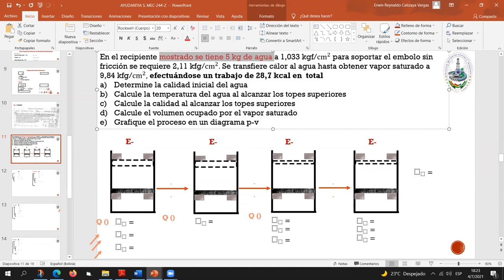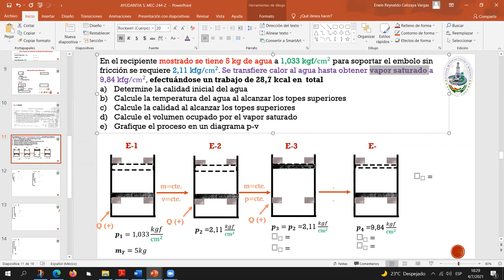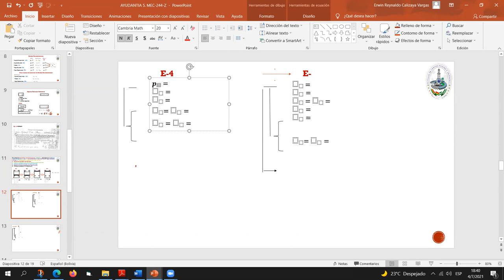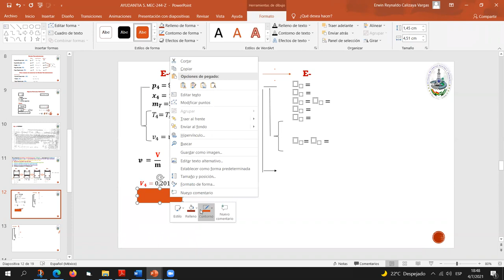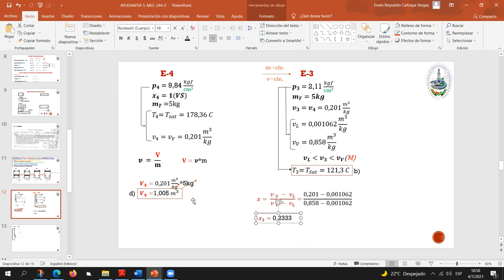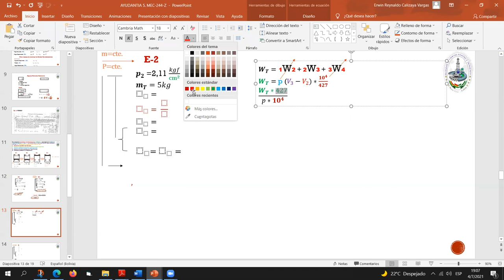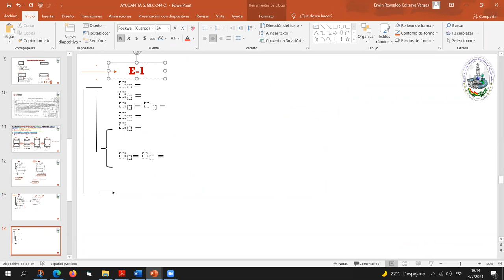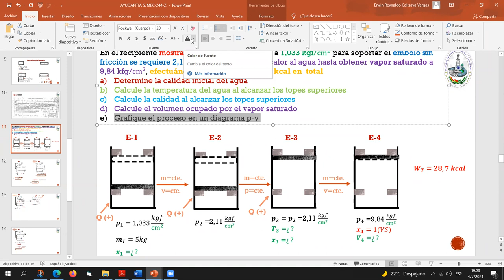EJERCICIO DE TERMODINAMICA S.C. LIMITE MOVIL CON DOBLE TOPES